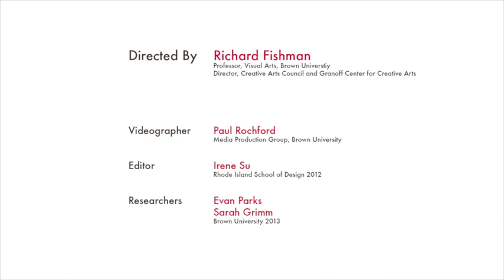The Creative Mind: Jim Head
Jim Head is the Louis and Elizabeth Scherck Distinguished Professor of Geological Sciences. He came to Brown University in 1973, following his work with the NASA Apollo program, in which he analyzed potential landing sites, studied returned lunar samples and data, and provided training for the Apollo astronauts. His current research centers on the study of the processes that form and modify the surfaces, crusts and lithospheres of planets, how these processes vary with time, and how such processes interact to produce the historical record preserved on the planets. Comparative planetology, the themes of planetary evolution, and application of these to the study of early Earth history are also of interest.